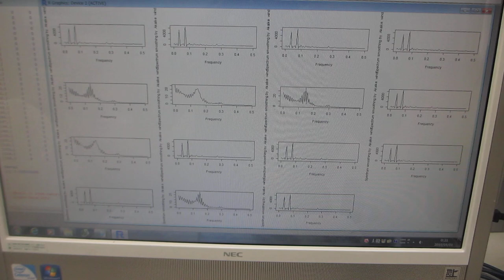超音波の音圧データ解析ー非線形現象の検出（バイスペクトルの変化）ーbispec：バイスペクトルの解析関数（「R」フリーな統計処理言語かつ環境）